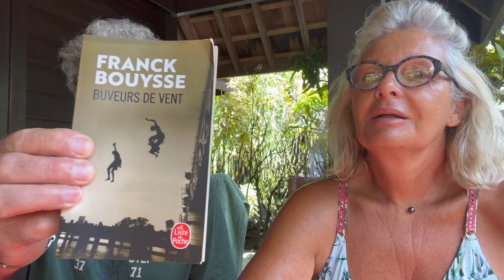Notre avis sur deux romans magnifiques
En Polynésie Michel et moi avons lu deux magnifiques romans. Nous vous en parlons dans cette video et nous aimerions avoir votre avis
Nous vous souhaitons un très bon weekend
Bisous
le grand monde de Pierre Lemaitre
Vous pouvez me suivre sur mon blog le mercredi